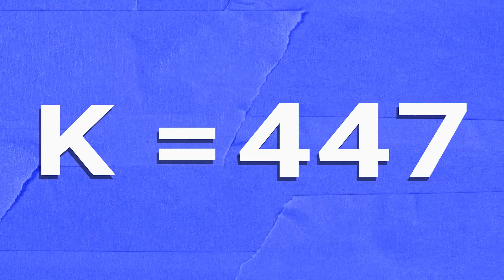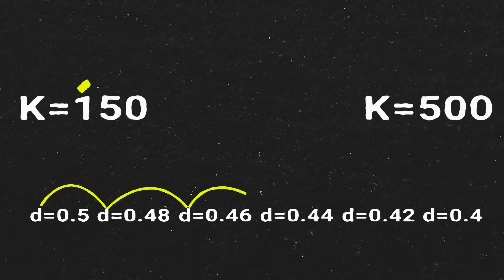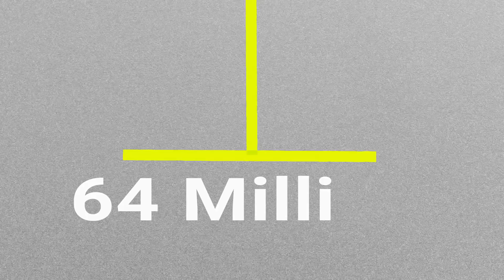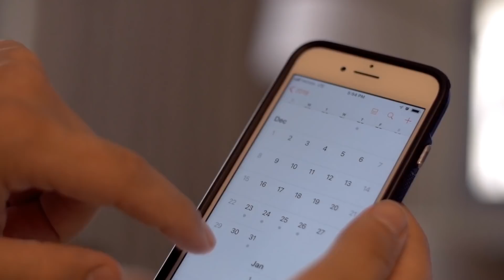Time to redelegate your ADA? The k parameter & what every hodlr needs to know to maximize rewards...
Cardano Shelley is all about two things; ADA rewards and decentralization. And to support our ongoing progress towards an even more decentralized network, the k parameter will be changing on Sunday December 6th, when we move to k=500.

So what does this mean for you as an ADA hodlr and delegator?

Well, in short, if you want to keep earning the best possible rewards, you may need to shift your delegation choice.

If you are currently delegating to a pool with less than 64M ada in it at the moment, it's all good.

More than 64M right now?

Well, you might want to move your ada elsewhere to enjoy maximum rewards. And with the new epoch approaching, now is a good time to start thinking about that.

Here's David with all you need to know...